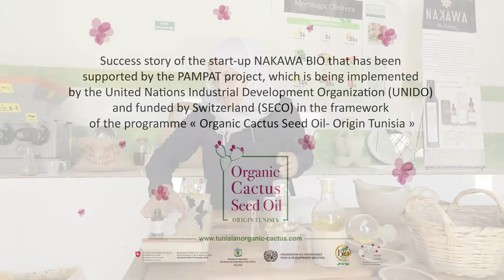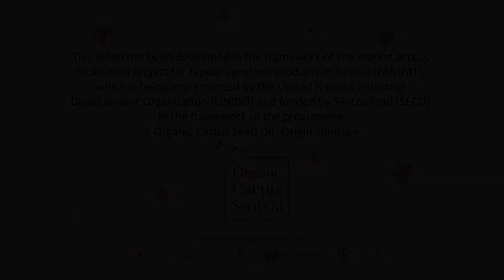PAMPAT présente NAKAWA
Témoignage de la startup Nakawa, appuyée par le projet PAMPAT